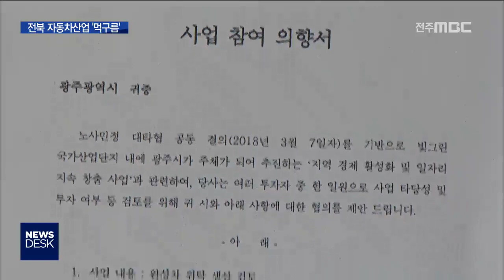[뉴스데스크] 도내 자동차산업 위기